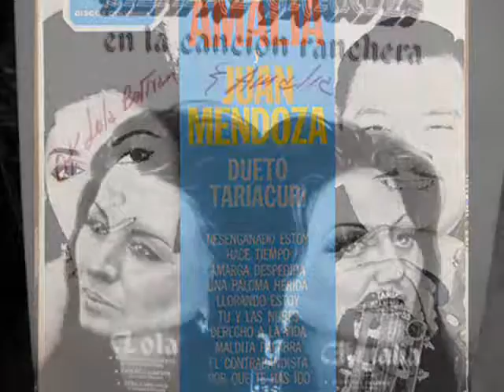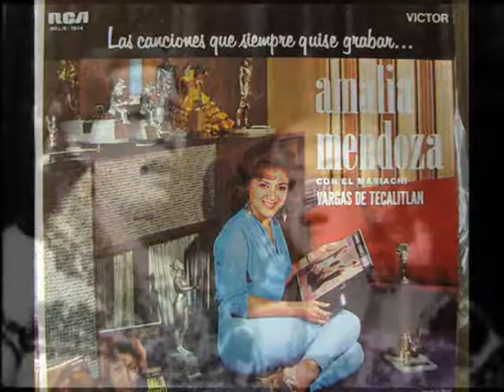amalia mendoza me recordaras